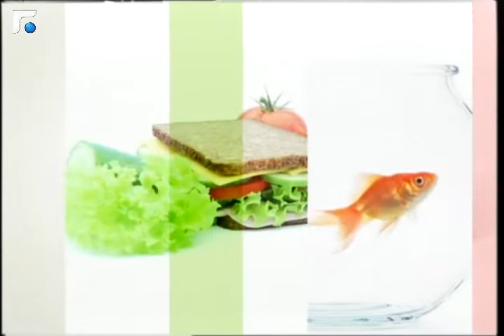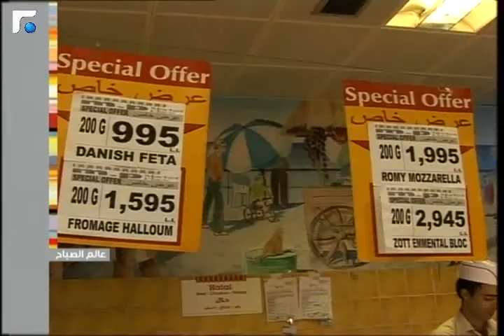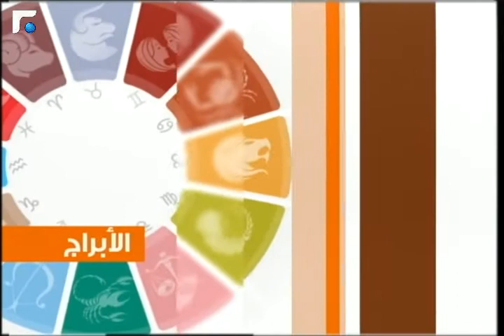عالم الصباح - فقرة "كارمن والابراج" 12/06/2013